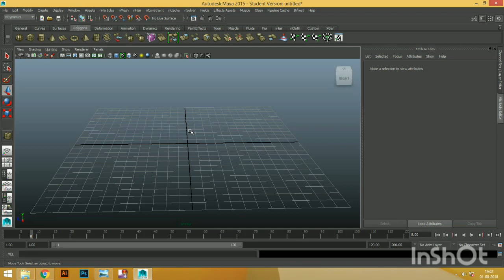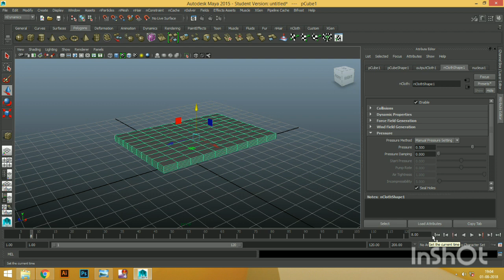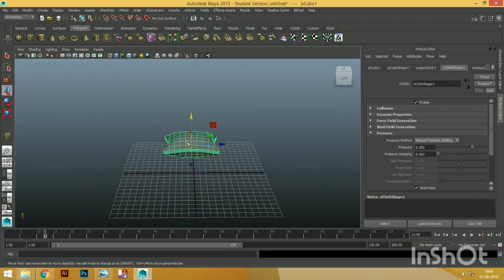3D pillow in maya (MAYA TUTORIAL VIDEO)